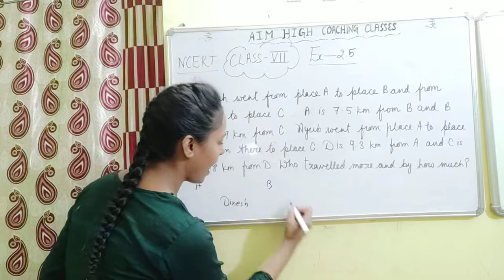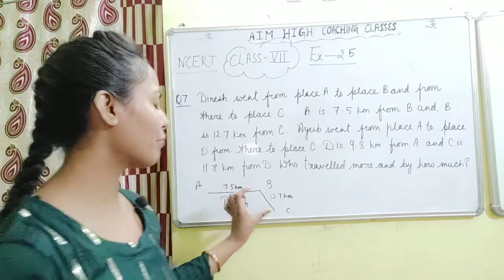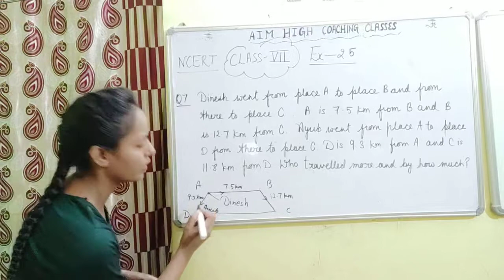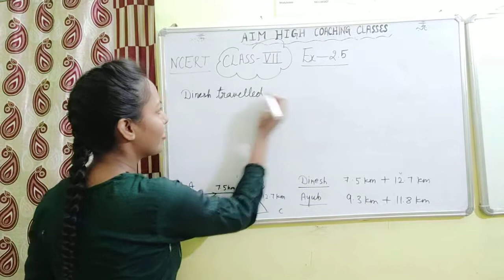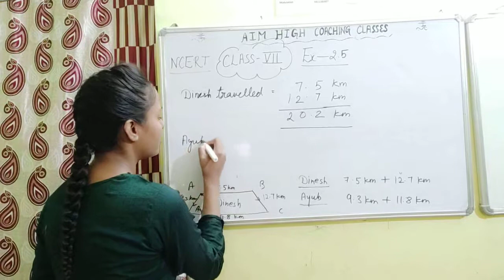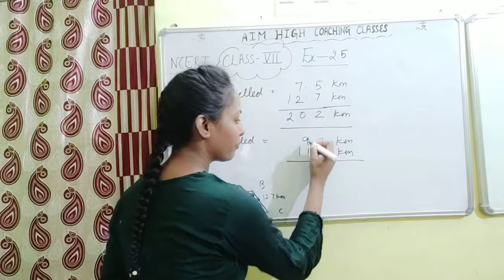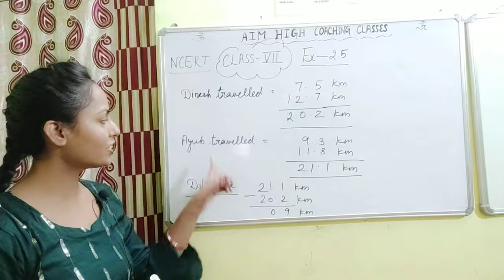Class 7 || Fractions and Decimals || Ex 2.5 Q 6